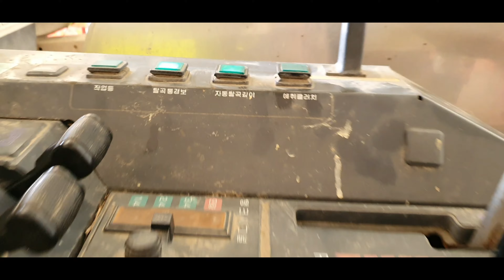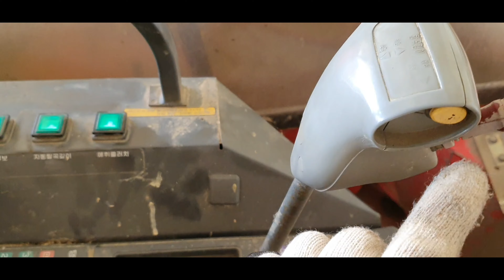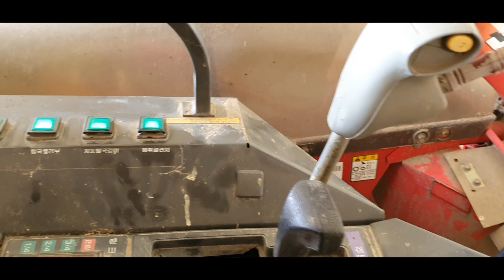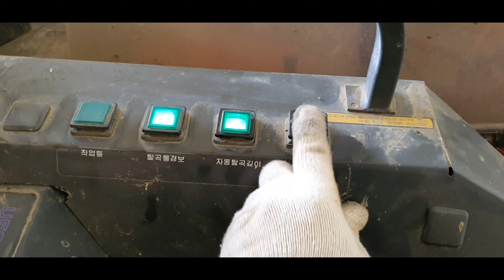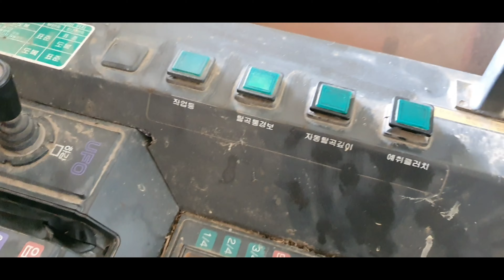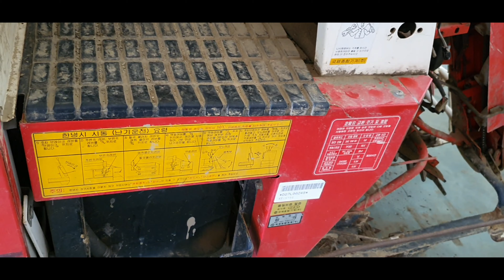국제4조콤바인 EC575G 자동탈곡깊이 작동설명.작동조건.이삭센서